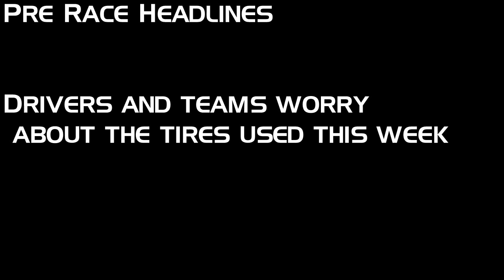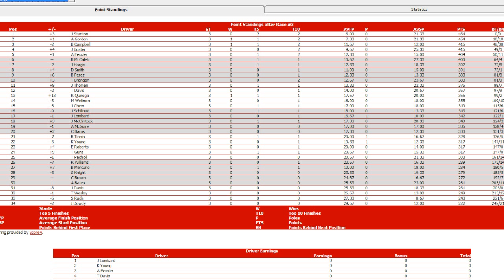NR2003 Offline Series - nr2003 Cup Series Race 3 Chicagoland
FMB Offline drivers head to the windy city!